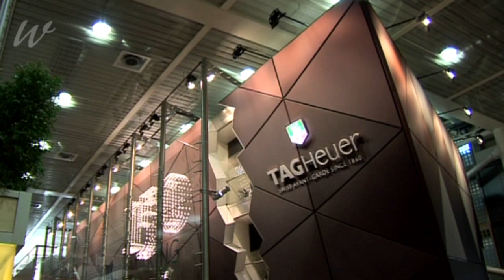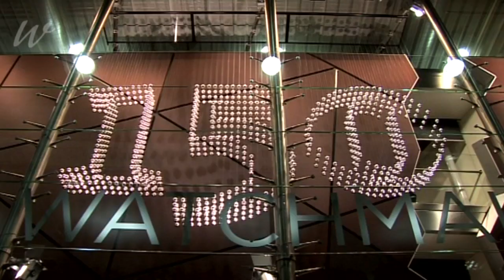The Architect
Watchonista has had the distinct pleasure of an exclusive interview with the architect behind the TAG Heuer stand!
A new chocolate-textured skin to wrap the 900 sqm on three levels welcomes this year's TAG Heuer collections.
Ottavio di Blasi is a passionate architect who imagined the stand more as a real home than as a short-lived construction.
In fact, it takes four weeks to build it and three to dismantle it, all for just eight days of exhibition.
Amazing work on par with their watchmaking collections!